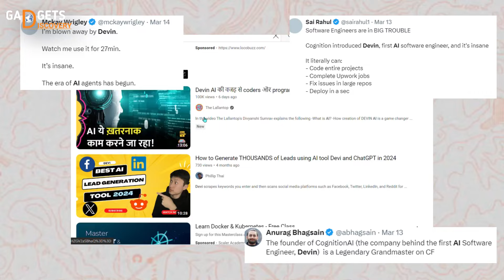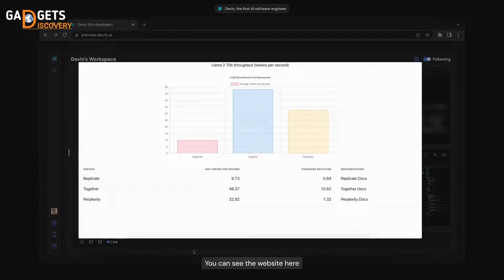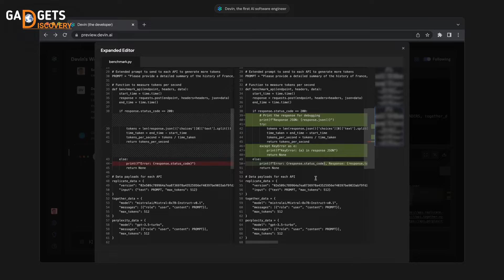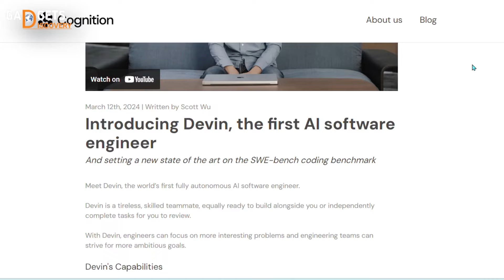How to Use Devin Ai | What is Devin Ai in Hindi | New Job opportunities by Ai Software Engineer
1 how to use devin ai in hindi India
2 how to get early access and download devin ai
3 First ai software engineer devin
4 devin ai kya hai